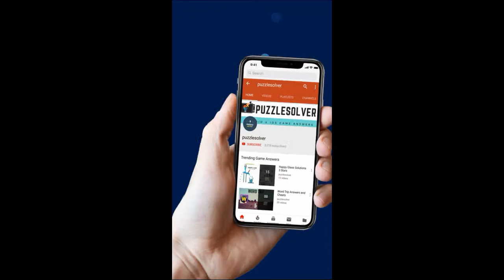Cut It Level 160 - 3 Stars